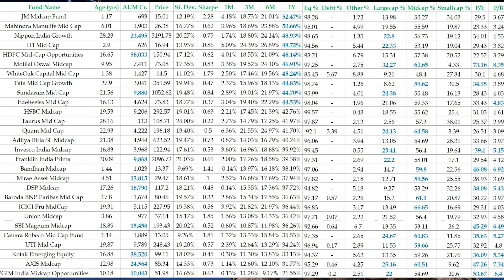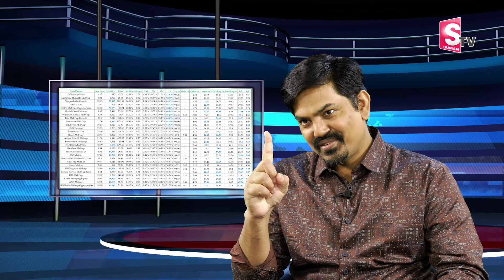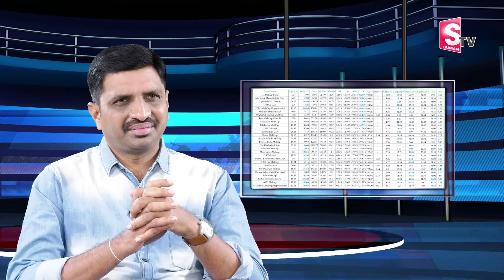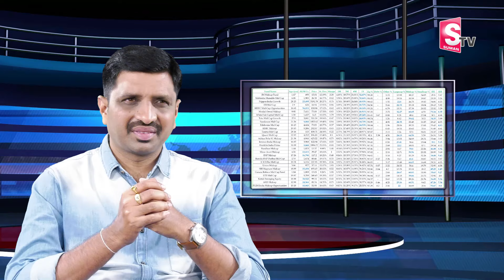Sundara Rami Reddy - Best Mutual Funds (2024) || How to Invest Mutual Funds || Sumantv Finance